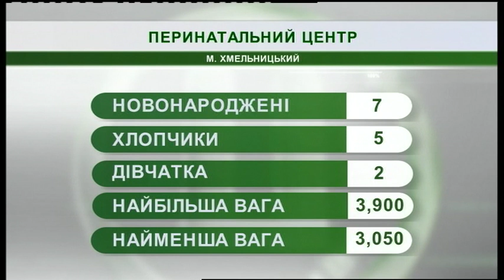10.06.2019. Новини. 08:30